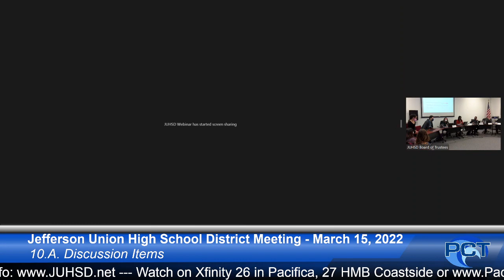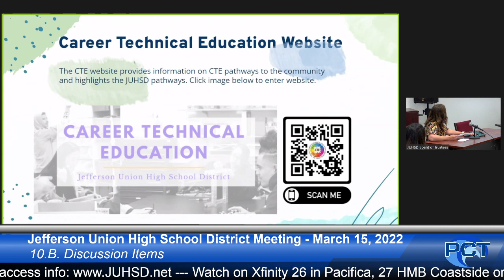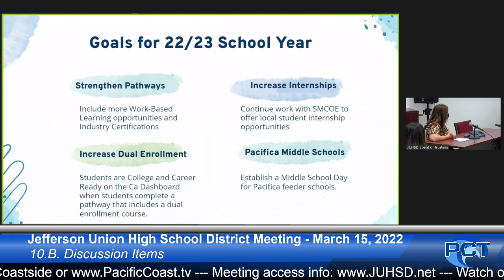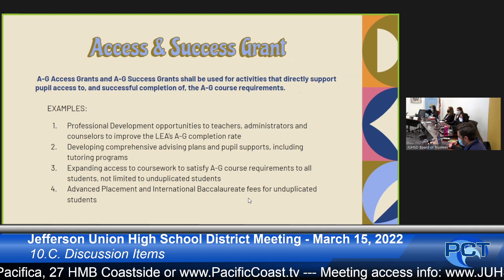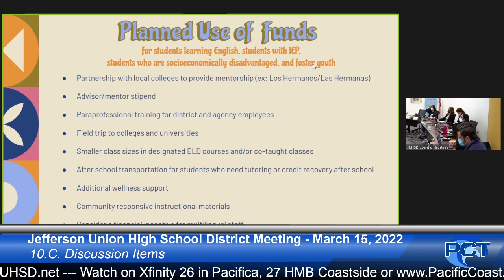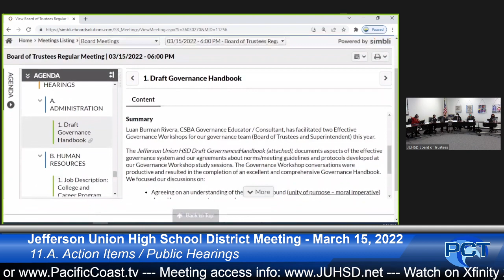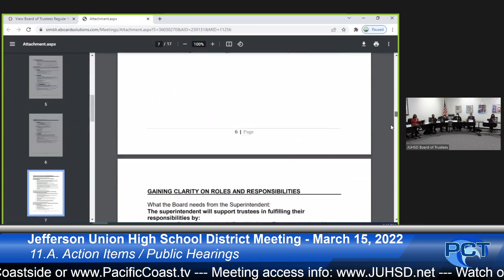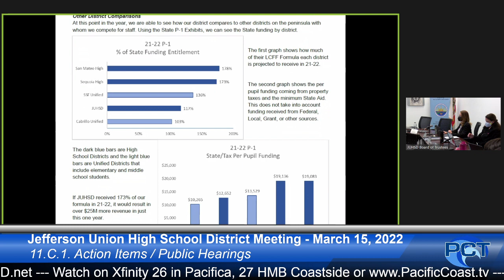JUHSD 3/15/22 - Jefferson Union High School District Meeting - March 15, 2022